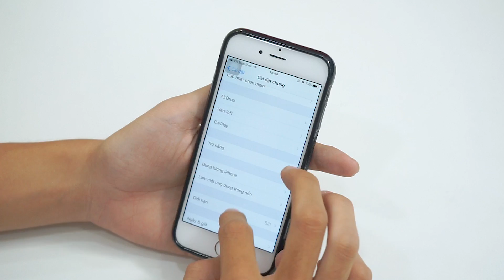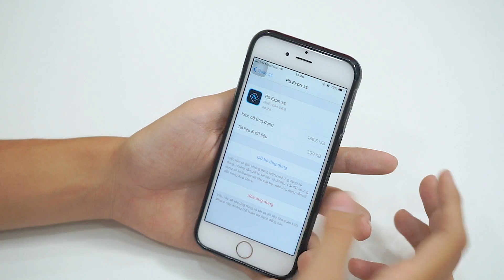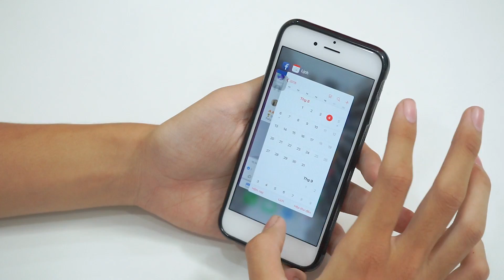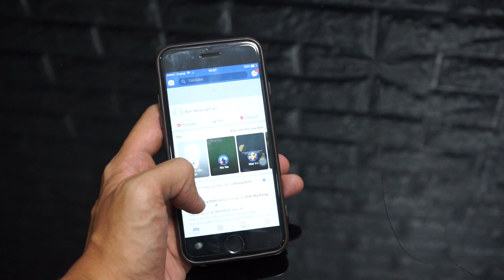Hướng dẫn sử dụng iPhone đúng cách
Đại đa số người dùng sử dụng iPhone đang có xu hướng dùng sai tính năng vì vậy gây ảnh hưởng không nhỏ trong quá trình sử dụng.
Vậy làm sao sử dụng iPhone cho đúng ?